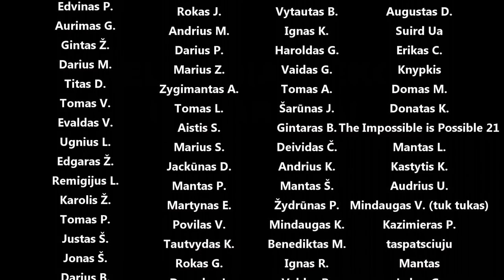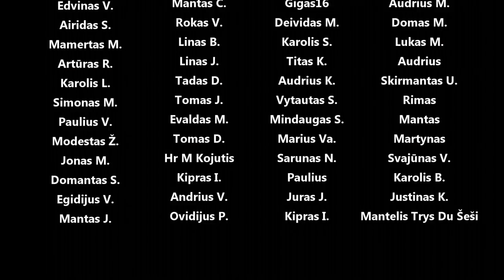Eriko Clio vs mano Starlet (pirmo bėgio slalomas)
Panaudota muzika: Rolling Up My Window - Sven Karlsson